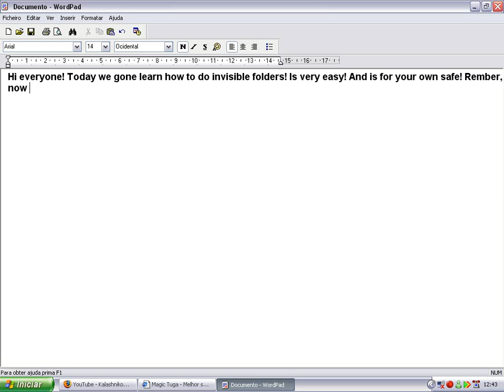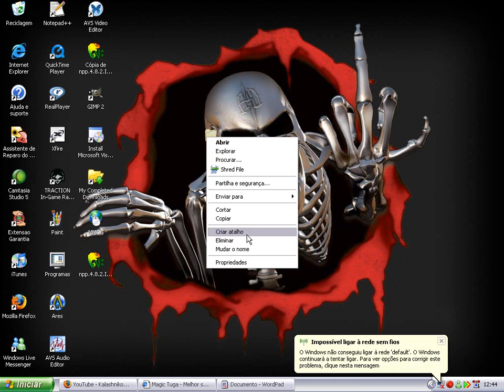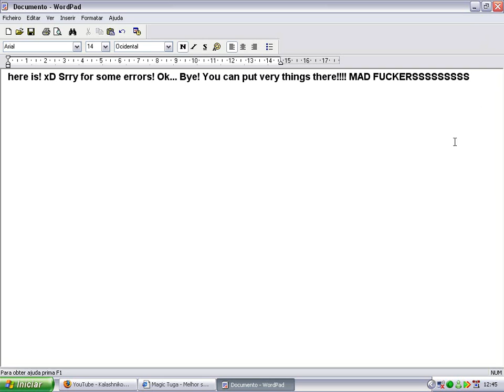Pc Secure- invisible folders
I'll show how to do invisible folders! This is for your own safe! Don't use to ilegal things!